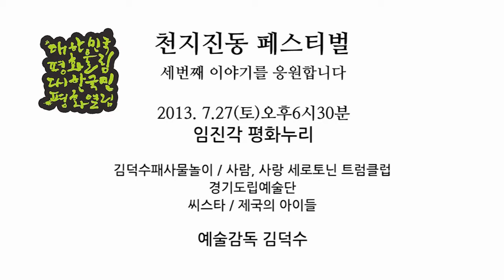천지진동페스티벌3_Peace 피스영상 - 노희경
2013천지진동페스티벌 7월27일(토) 18:30 임진각평화누리 (전석무료)
김덕수사물놀이/ 사람,사랑 세로토닌 드럼클럽/ 경기필하모닉오케스트라/
경기도립무용단/ 씨스타/ 제국의 아이들 출연
여러분이 생각하는 평화는 무엇인가요? 일상 속에서 평화를 느낀 순간이 있으신지요?
평화의 전도사로 나선 각계 각층의 여러분들이 자기만의 평화 이야기를 들려드리네요~
함께 감상하실까요?